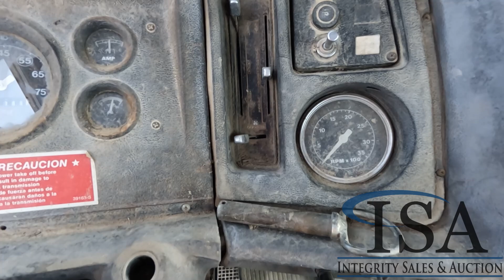1365 - 1983 Ford 8000 Flatbed Crane Truck Will Be Sold At Auction!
1983 Ford 8000 Flatbed Crane Truck Will Be Sold At Auction! for all the auction details!